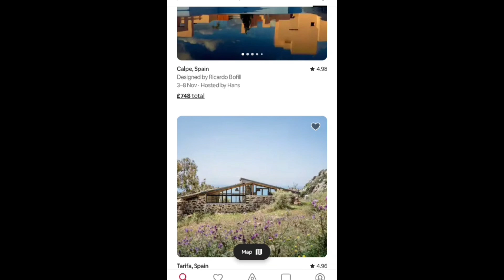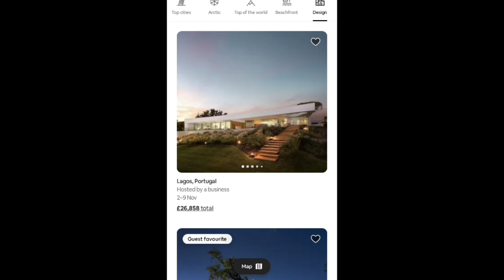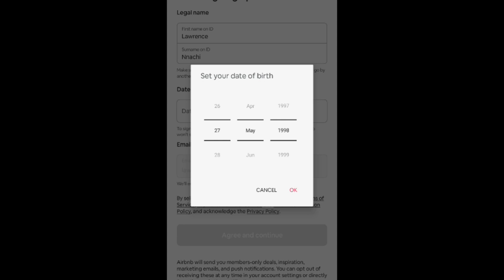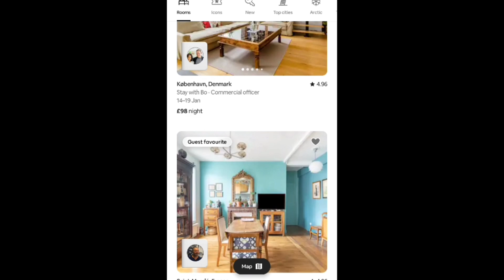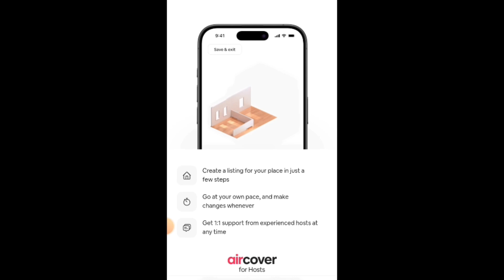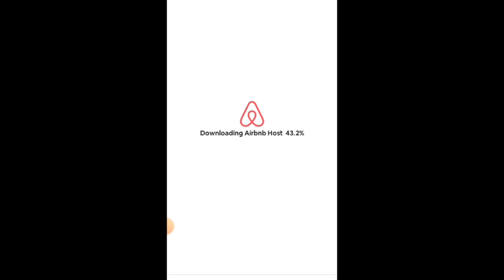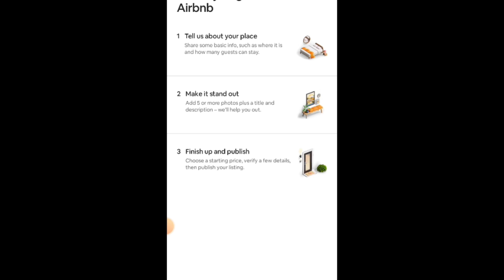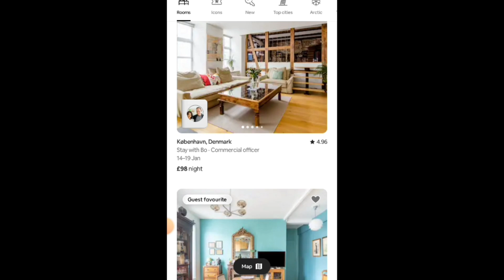How to Make $1,000+ a Week on Airbnb | Best Side Hustle for 2024 💰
Earn $1,000+ Weekly with Airbnb Hosting! | Top Side Hustle for Passive Income in 2024"

Description:
Want to start a profitable side hustle that pays every week? Learn how to make over $1,000 weekly by hosting on Airbnb! With this ultimate guide, you’ll see why Airbnb hosting is one of the best side hustles in 2024 and how you can turn your extra space into a passive income stream. Whether you’re renting out a spare room or an entire property, this video will guide you through creating a high-ranking, irresistible listing and managing bookings to maximize your earnings.

In this video, we’ll cover:
🌟 Why Airbnb is the Top Side Hustle of 2024
🌟 Step-by-Step Guide to Set Up Your Airbnb Listing
🌟 Tips for Pricing Competitively to Attract More Guests
🌟 Secrets to Get 5-Star Reviews and Rank Higher
🌟 How to Manage Reservations Like a Pro!

Get Started Now:
👉 Sign up as an Airbnb Host Today!
💡 Pro Tips for Airbnb Hosting Success
📊 Check Airbnb Income Potential in Your Area